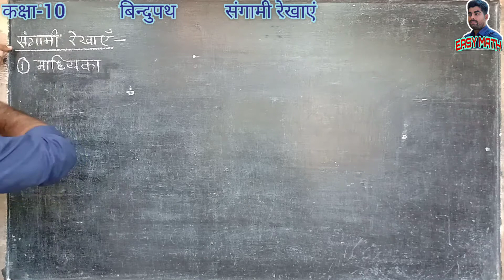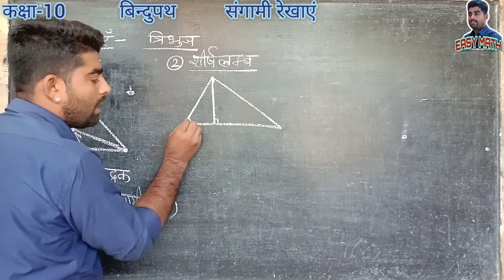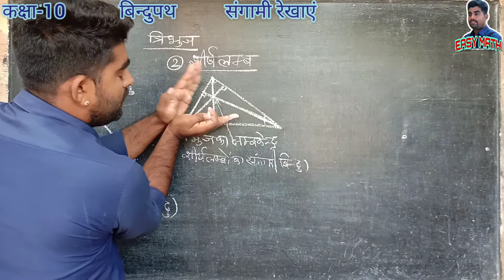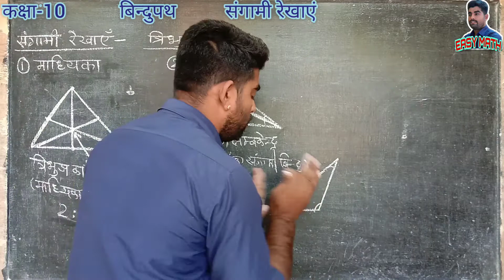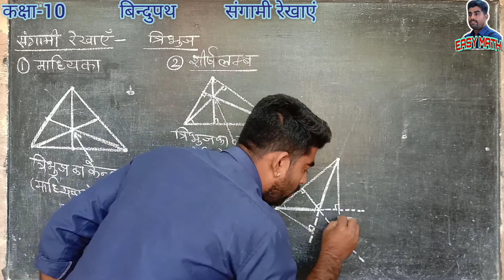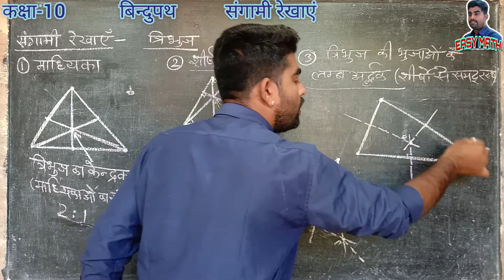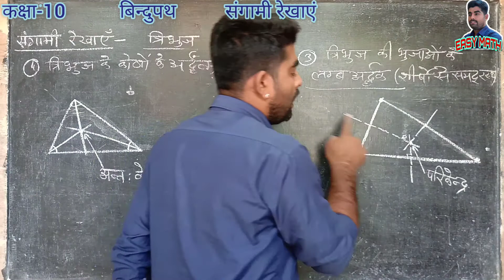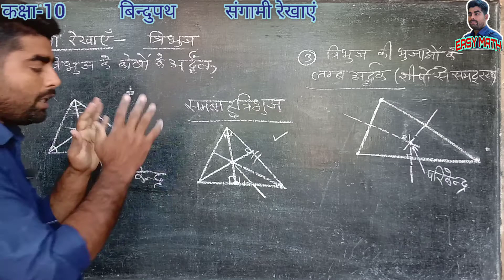बिन्दुपथ (भाग-5) त्रिभुज में संगामी रेखाएं और संगामी बिन्दु (कक्षा-10)